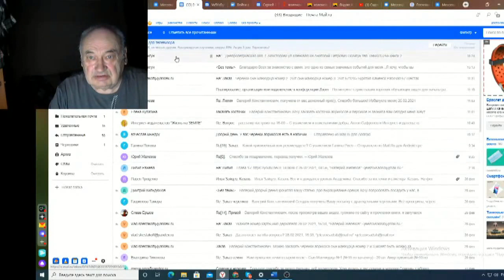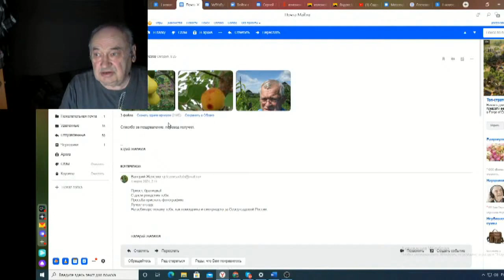Железов Валерий Вебинар 120 ч 4 С Юбилеем дорогой брат